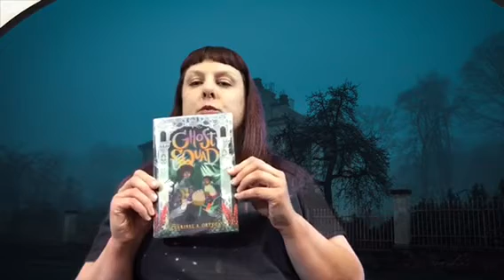Middle Grade Book Tasting: Ghost Squad!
Join Miss Brenna for a reading of "Ghost Squad!" by Claribel Ortega and published by Scholastic Press.

Want to find out what happens next? Pick up a copy at your branch!
Want to read it on a device? Download it as an eBook or eAudiobook from Overdrive!